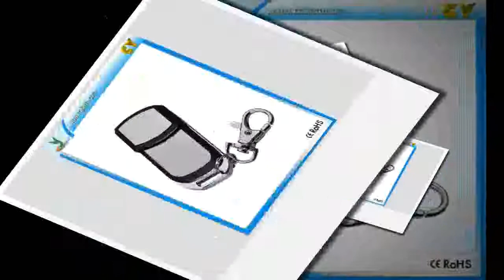Doorhan compatible remote controldoor opener discount rate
Brand Name:YETPackage:YesModel Number:YET 046Frequency:433 MHzChannel:4Use:Electric Door,Automated curtains,UniversalWireless Communication:RFProduct:YET 046 Remote control compatible with DOORHANFrequency:433mhzKeywords:Compatiable with Doorhan , remote control, garage door openerchannel :4voltage:DC12Vcertificate:CE and ROHSworking chip:Rolling Code HCS301battery:Yespackage:Yesbutton:ABCD